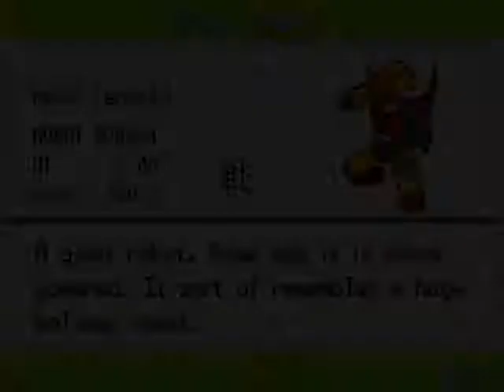LP TPP 1.8E Blind - Episode 56: Total Kappa Island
Welcome to my blind attempt to Lets Play Touhoumon 1.8 Enhanced. V1.10, Episode # 56.

I go explore the whirl islands dude.